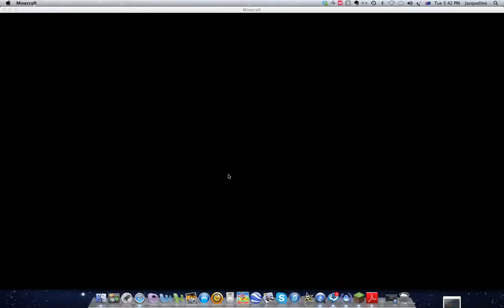Minecraft Wrestling Entertainment (MWE) Ep1 -zombie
This is my brand new series minecraft wrestling entertainment. I hope you like it!